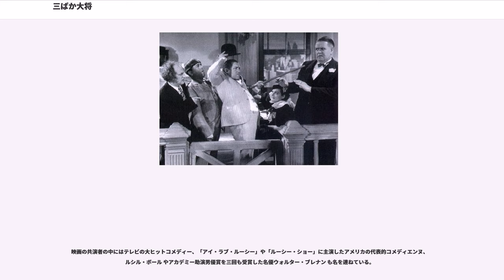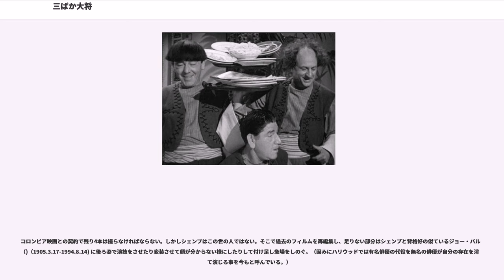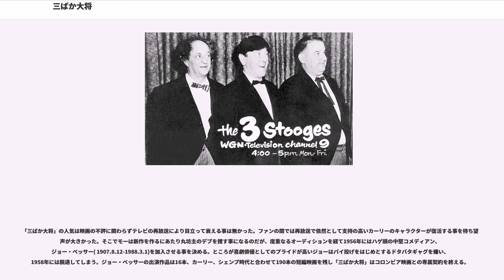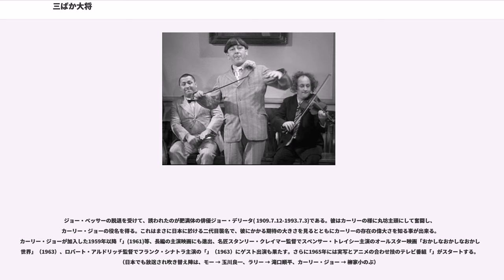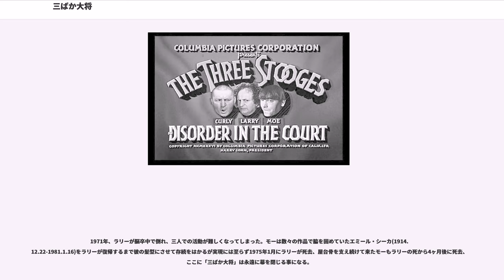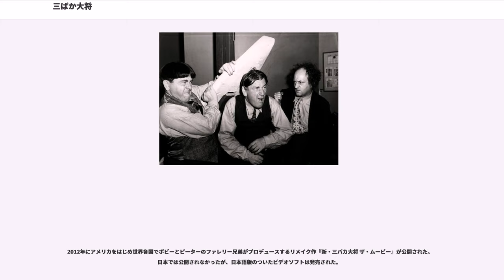三ばか大将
三ばか大将（さんばかたいしょう、）は、アメリカ合衆国のボードビル出身のコメディーグループ。及び彼らが主演していた短編映画シリーズ、さらにそれをテレビ用に編集して放送していた番組である。

『三ばか大将 (The Three Stooges)』は、アメリカでは1930年代より短編映画の人気者で、テレビ時代が始まった1949年にはかつての短編映画をテレビ用に編集し放送、あまりの人気に加えテレビ草創期のソフト不足もあり、おびただしい回数再放送されてアメリカ人が誰でも知っているコメディーの大スターとして認識される様になった。

メンバーは何回か交替しているが、最も有名なユニットが丸坊主のデブで石頭 (Knuckle head) のカーリー・ハワード（ 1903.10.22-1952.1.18、日本語吹き替えは和久井節緒)、彼の実兄であるオカッパ頭で常に不機嫌なリーダー、カラ威張りのモー・ハワード（ 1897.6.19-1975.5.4、日本語吹き替えは藤岡琢也）、そしてお茶の水博士の様な髪型でporcupine （ヤマアラシ、日本語版ではポンコツ）と呼ばれていたラリー・ファイン（ 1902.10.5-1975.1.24、日本語吹き替えは江幡高志）である。

「三ばか大将」とは言え実態はカーリーの「一ばか大将」で、その突拍子も無いアドリブかと思われるギャグも一杯のボケをモーがビンタや目突きと言った暴力を乱発して突っ込み、ラリーが二人の間でオロオロしたりとばっちりを受けたりする構図であった。(哀れなラリーはモーに髪の毛をむしり取られるのが常であった。)それが故にラリーはKing of Reactionと呼ばれる。ただし、カーリーのしくじりによって一番ひどい目に遭うのはモーである。

サイレントからトーキーへの移行期に活躍していた彼らは、サイレントのパイ投げに代表されるドタバタとトーキーの台詞ギャグ、音のギャグを巧みに使い、日本を含む各国のコメディアンにも多大な影響を与えている。

TV放送を通じて日本でも人気を誇っていたカーリーだが、子供たちが熱狂していたころ、既に彼は亡くなっていた。

日本でも1963年から日本テレビで放送され（1963年6月 - 1964年11月、日曜 19:30 - 20:00）、スポンサーの森永製菓がイラストを今で言うマスコットキャラクター化するほどの人気を博していた。更に1966年9月から同年12月までNET（現：テレビ朝日）でも、『トリオ・ザ・3バカ』というタイトルで放送された（金曜 19:30 - 20:00）。なお、「ウヒハー、ヘンチクリン」と言う日本語の主題歌は日本語版だけのもので、オリジナルは初期は作品毎に曲を変え、1935年から「」、1939年からは「」というスタンダードナンバーを使用している。

1987年8月23日放送の「テレビ探偵団」（ゲスト：布施明）で当時の吹替版の映像が紹介された。

「三ばか大将」は1920年代初頭、子役出身のモーが友人であるボードビリアン、テッド・ヒーリー( 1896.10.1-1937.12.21)の一座に参加した事から始まる。後にシェンプ・ハワード( 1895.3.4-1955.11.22)…モー、カーリーの実兄…が参加、テッド、モー、シェンプの三人が「三ばか大将」の元祖だと見られることが多い。当時はテッドが暴力的なリーダーで、シェンプがボケ役、モーが間に入る役回りであった。

その後バイオリンの曲弾き芸人であったラリー・ファインが加わり、モー、シェンプ、ラリーでトリオを組み、「テッド・ヒーリーと間抜けな子分(Ted Healy＆his stooges)」をはじめ雑多なステージネームでの活動が始まる。映画でもテッド主演の「」(1930) にモー、シェンプ、ラリーが三人組で助演した。テッドは酒乱で実際にも座員にしばしば暴力をふるっていたので、彼より年長のシェンプはことごとく対立、単独の喜劇俳優としてのオファーがあった事をキッカケに、モーのバックアップを得て脱退する。

そのモーが穴埋めに起用したのがオーケストラの指揮者コントなどで活動していたハワード兄弟の末っ子ジェリー・ハワード(カーリー)である。1933年ジョーン・クロフォードとクラーク・ゲーブルが主演した映画「ダンシング・レディ」ではテッドとともにモー、ラリー、カーリーのメンバーがTed Healy＆his stoogesの名目で参加している。カーリーを得た「三ばか大将」は歌、楽器演奏、ダンスにもたけており、またたく間にトーキー時代を迎えた映...